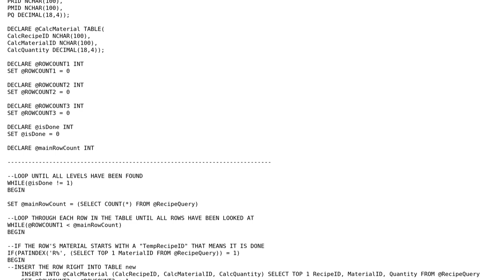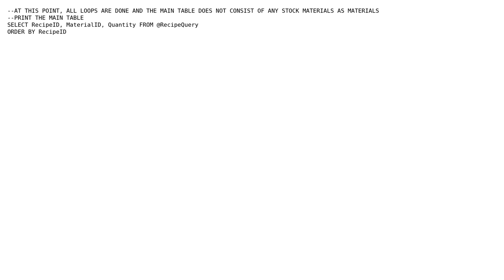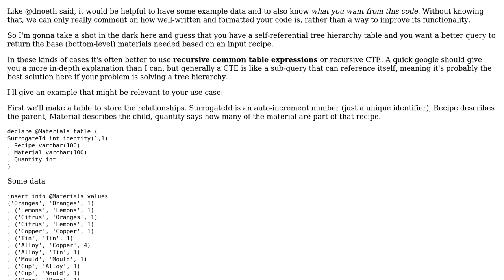Code Review: Looping in SQL Server to insert row into table at top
With thanks & praise to God, and with thanks to the many people who have made this project possible! | Content (except music & images) licensed under CC BY-SA | Music | Images & others | With thanks to user SQLUser user SAM OnELA user Kris Lawton and the Stack Exchange Network Trademarks are property of their respective owners. You are responsible for your own actions.